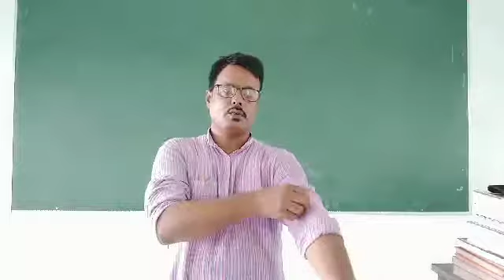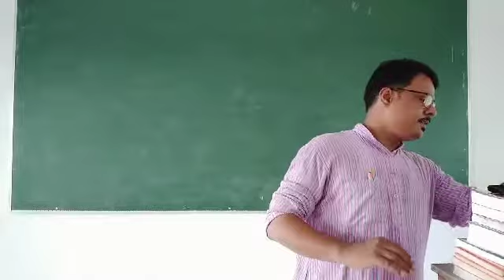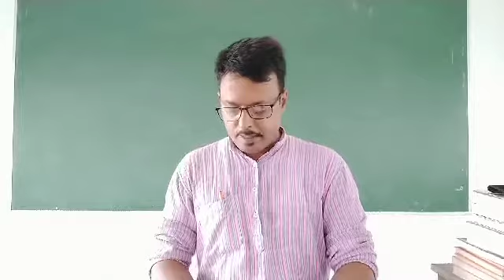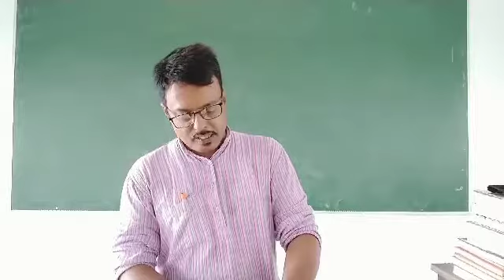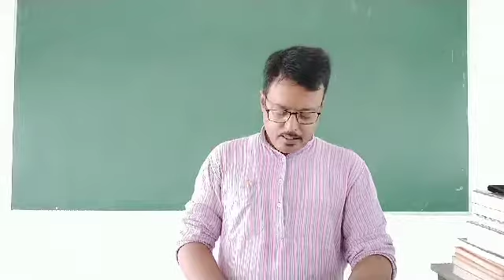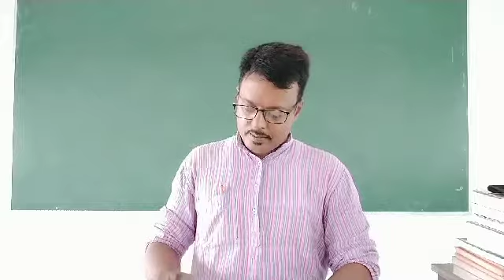Class 9 Hindi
हरिशंकर परसाई